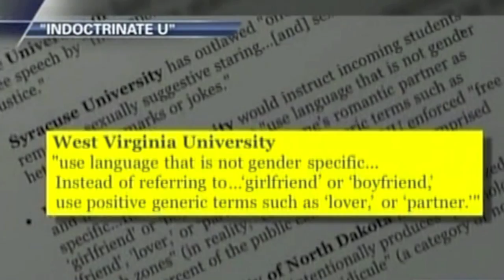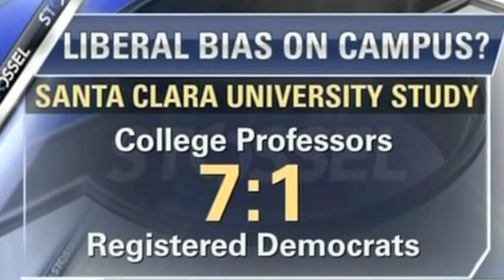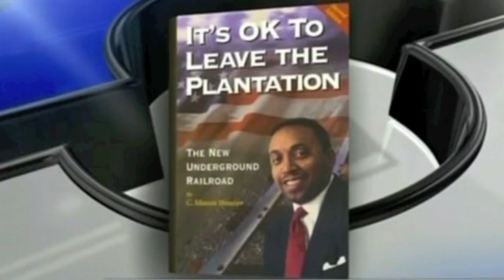John Stossel - Campus Speech Codes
Political correctness has replaced open speech and academic inquiry on college campuses.